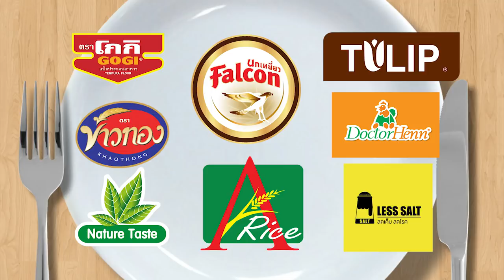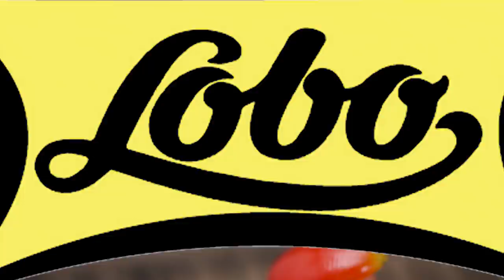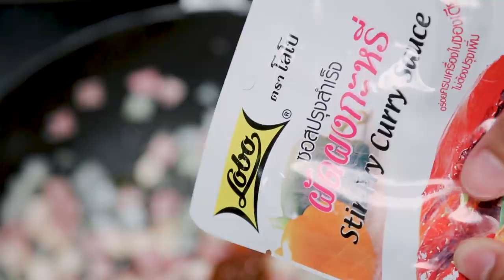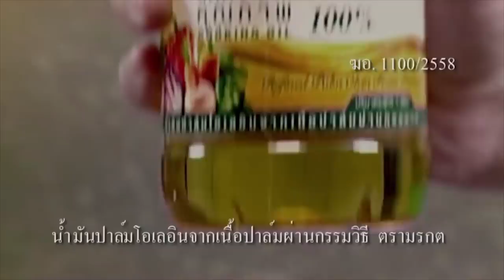วงการสะเทือน! เมื่อ "ป้าตือ" บุกมาทำส้มตำแซ่บ! กินได้ก็กิน l Uncut Ver. | EP 75 | FULL